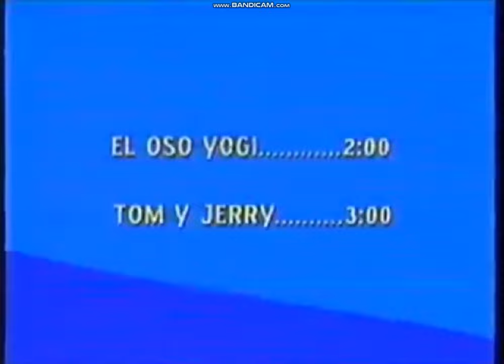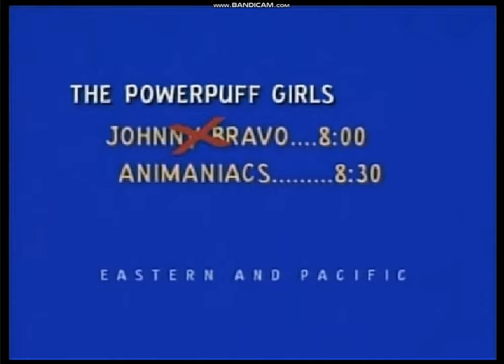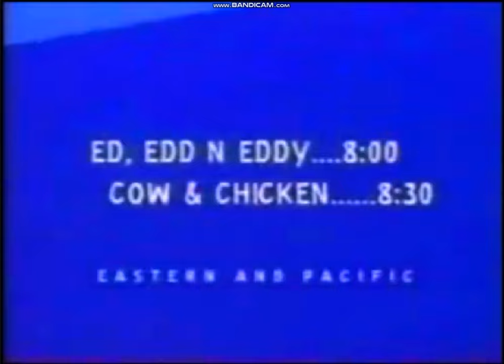Cartoon Network Powerhouse - Roast Chicken Bumpers (1999-2004)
A compilation of the word NEXT in various Powerhous Bumpers.